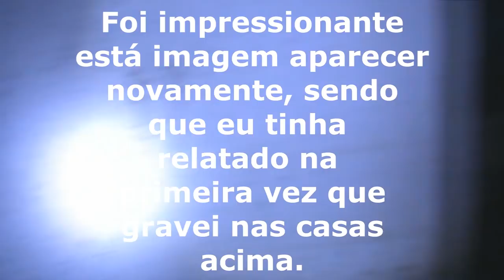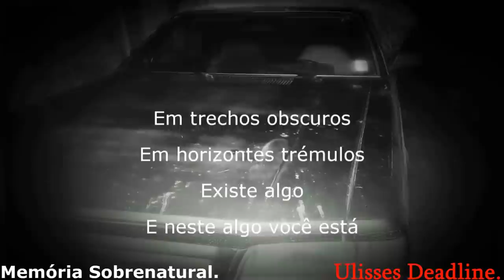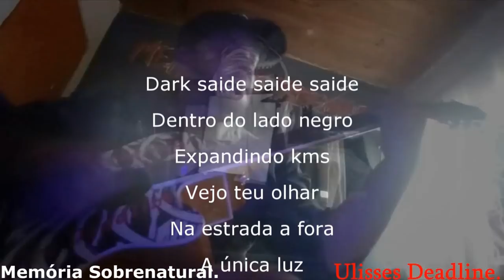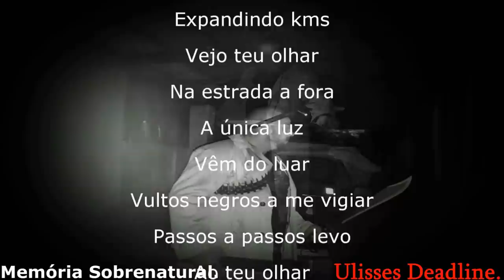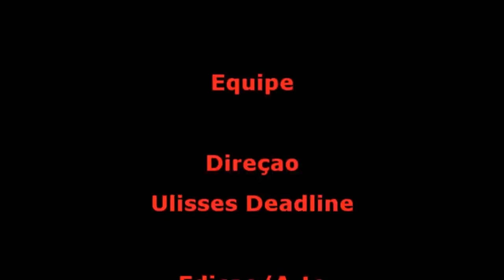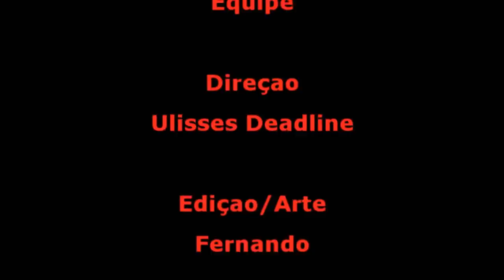DeadLine em: A colônia 2/3 o mal sedento ao obscuro Memória Sobrenatural